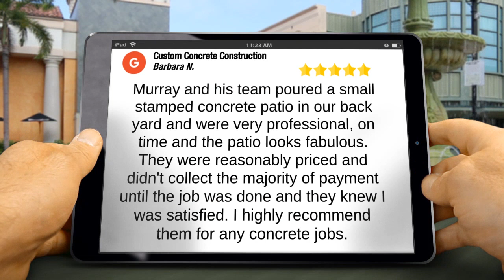Custom Concrete Construction Portland Incredible Five Star Review by Barbara N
New Review

Murray and his team poured a small stamped concrete patio in our back yard and were very professional, on time and the patio looks fabulous. They were reasonably priced and didn't collect the majority of payment until the job was done and they knew I was satisfied. I highly recommend them for any concrete jobs.

Custom Concrete Construction
4510 SW Poplar Ln
Portland OR
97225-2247